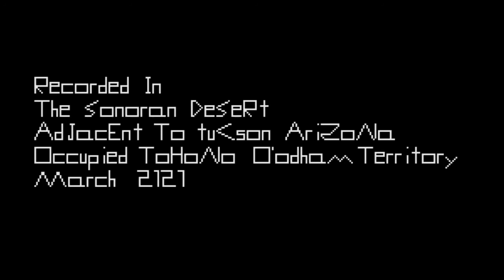Cecyl Ruehlen -- Wooden Ox Or Barew Music : Pulse Beats & Broken Circles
Pulse Beats & Broken Circles : A Composition For Piezo Amplified Alto Saxophone / Mixer / Irregular Circular Breathing / Loudspeaker / Wind

Recorded / Composed / Performed By Cecyl Ruehlen
March 2021